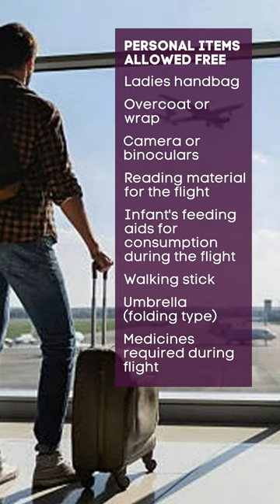Vistara Cabin Bag Allowance-Size and Weight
Know details of Vistara airlines cabin baggage size and weight which is allowed free.